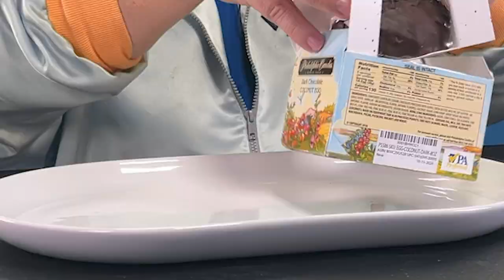Trying EASTER CANDY 🐇 Is it something to put in YOUR basket?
"It's the most chocolate-y time of the year!" It's EASTER! And only Bobbi can tell you if these chocolate easter eggs from philadelphia are worth putting in YOUR basket... in today's new Candy Tasting Vlog!

Hello. It's me, Bobbi, #1 Candy Influencer in the whole of the planet earth 🌎 and today I am having Chocolate Easter Egg Candy from Philadelphia! peanutbutter potatochip and coconut flavors to delight your newly resurrected tastebuds!